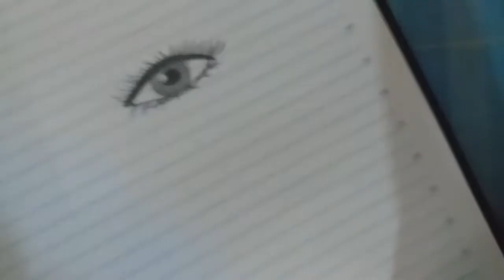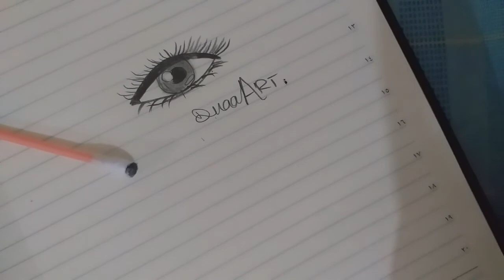How to draw an eye step by step for beginners | Draw With Me | Easy | Duaa Art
💜Hi Guys This is my first youtube video 💜
IN THIS VIDEO I WILL BE SHOWING HOW TO DRAW AN EYE STEP BY STEP 💜
Thankyou!